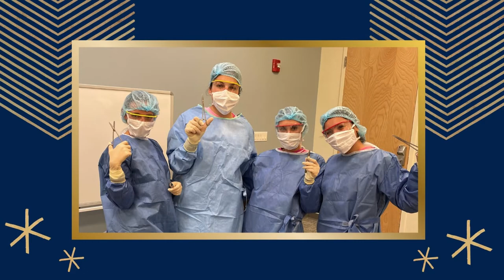FIU MPAS CO 2022 White Coat Ceremony Video with AUDIO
Congratulations CO 2022! We did it!